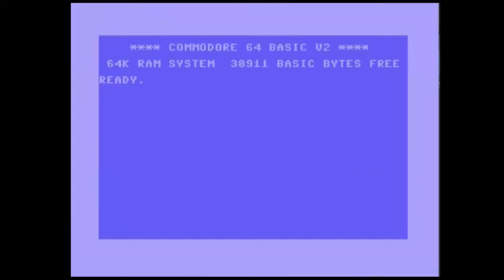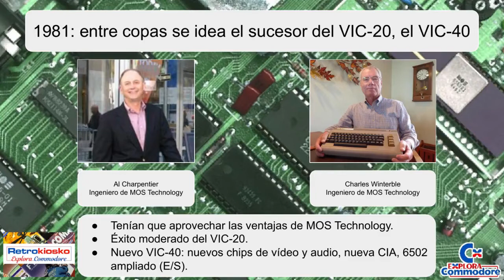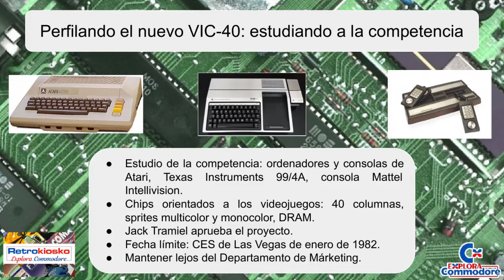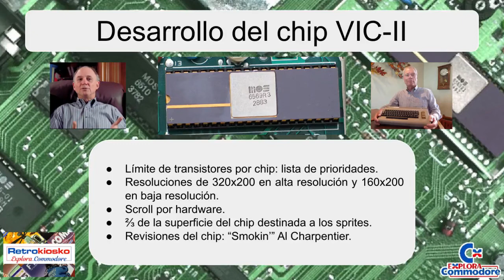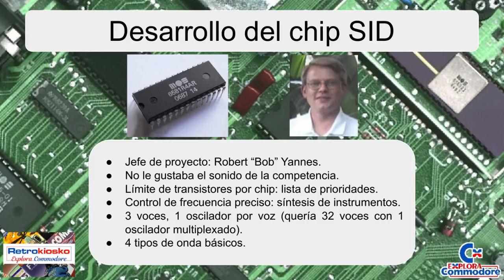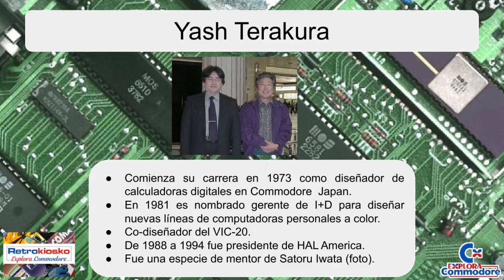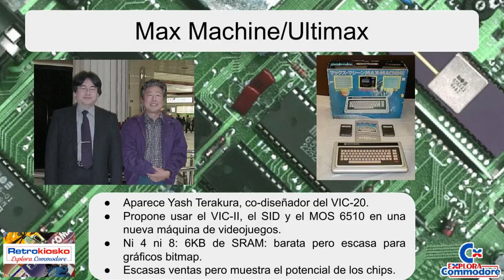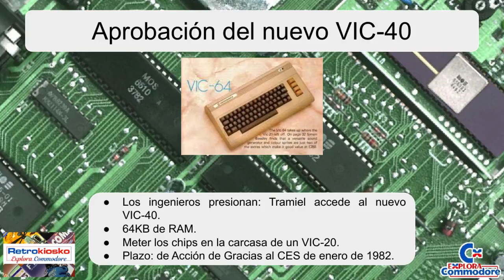Retrokiosko Explora Commodore #19 - La creación del C64 - RUMSXPLORA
Este programa fue emitido como conferencia en directo el 29/01/2022 en la RUMSXPLORA celebrada en Barcelona. En esta conferencia hablamos sobre el proceso de creación del C64 por parte de los ingenieros de Commodore.

Allí estuvimos David Asenjo (@darro99), Narciso Quintana "Narcisound" (@narcisound), Toni Bianchetti (@seuck) y Paco Herrera (@pacoblog64).

Disculpad la calidad del audio y la falta de vídeos, hemos puesto las diapositivas que proyectamos durante la charla para ilustrar los contenidos de los que hablamos.